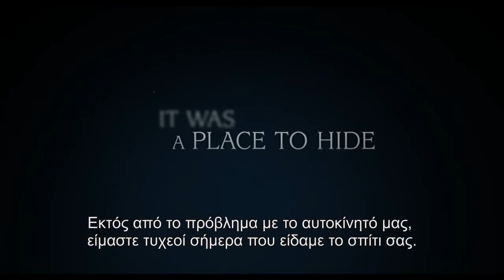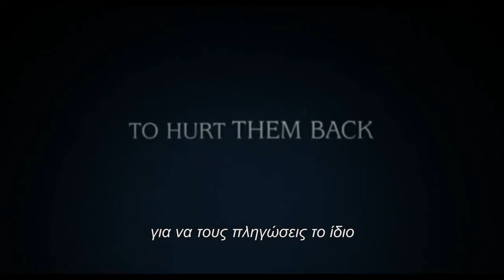The Last House On The Left (2009) Trailer with greek subtitles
ΕΛΛΗΝΙΚΟΙ ΥΠΟΤΙΤΛΟΙ